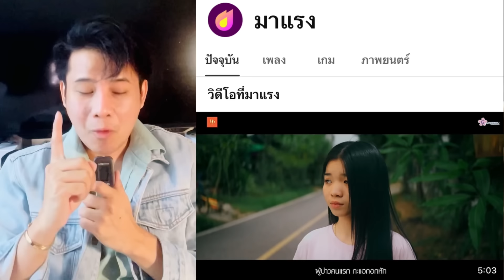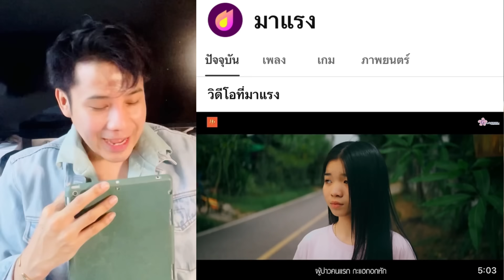ด่วน‼️เกินต้านขึ้น 1มาแรงส์ภายใน5ชม.ผู้บ่าวคนแรก มาแรงเกินคาด‼️FCดันสุดๆ